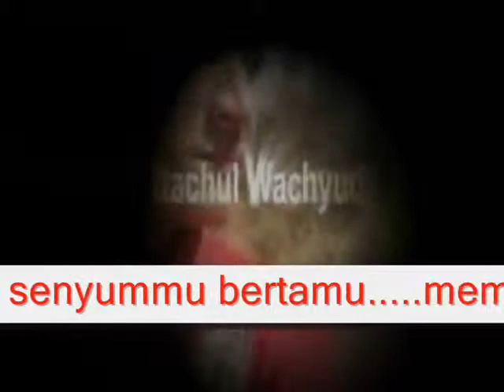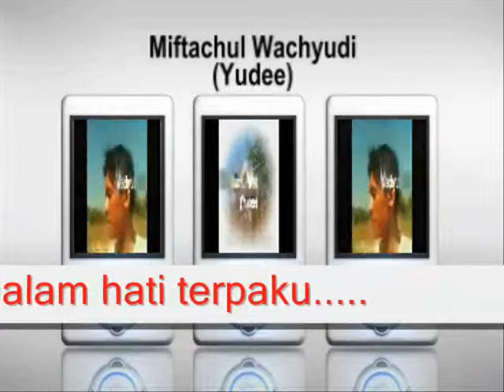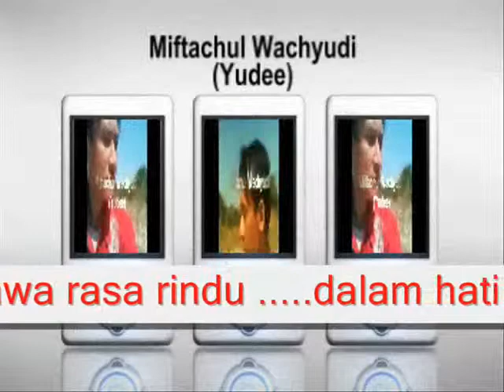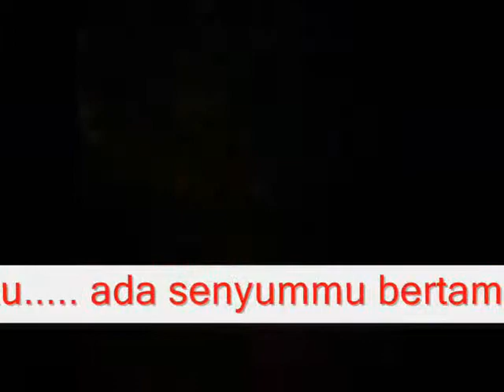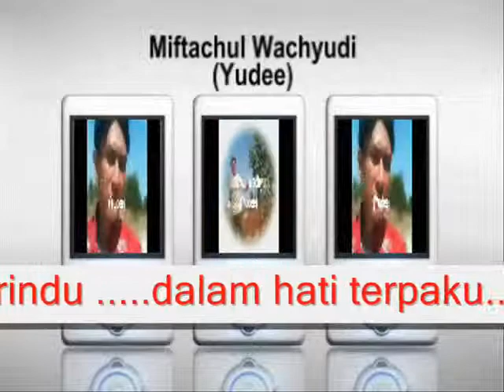TERPAKU RINDU - MIFTACHUL WACHYUDI (YUDEE)